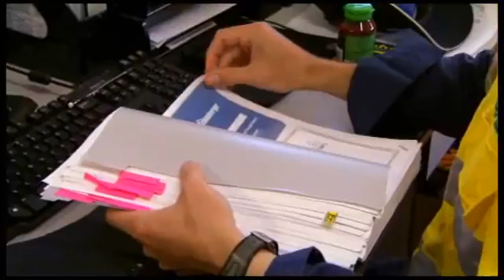Wheatstone Project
The Wheatstone Project, will be one of Australia's largest resource projects. Chevron plan to construct two liquefied natural gas (LNG) processing trains, each with a capacity of 4.3 million tons of LNG per year, and a domestic gas plant on the Pilbara coast of Western Australia. Initially fed by the Wheatstone and Lago offshore fields, Wheatstone will provide a hub for commercializing future gas resources in the region and eventually may produce up to 25 million tons of LNG per year.